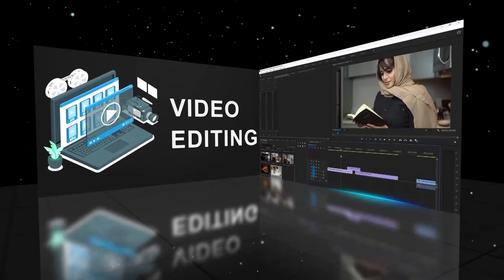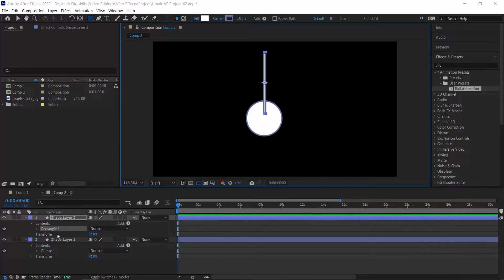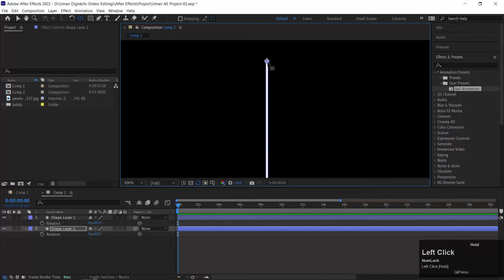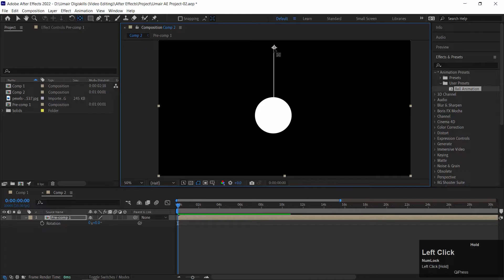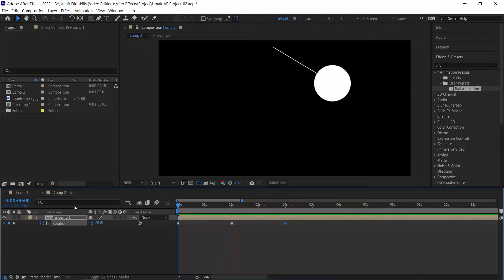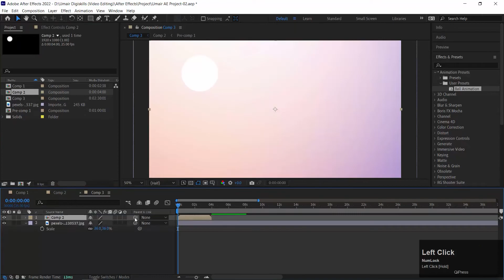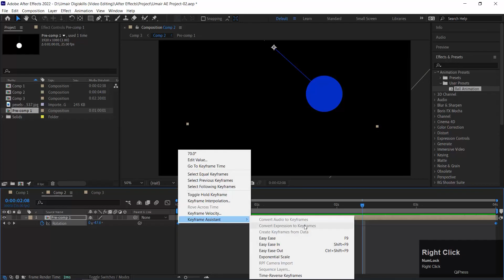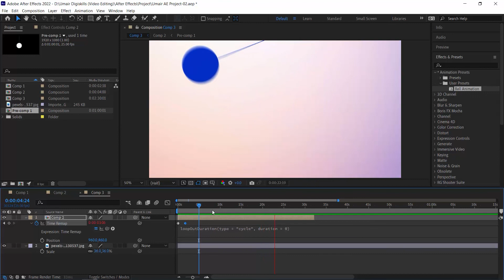VDE101_Topic105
Loop Animation & Composition in After Effects